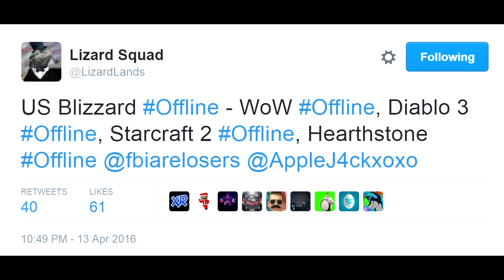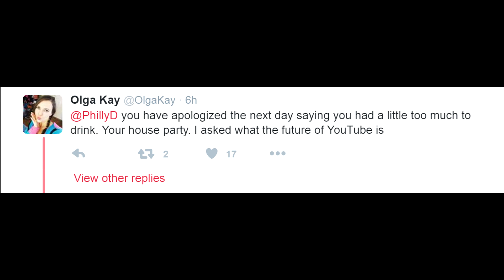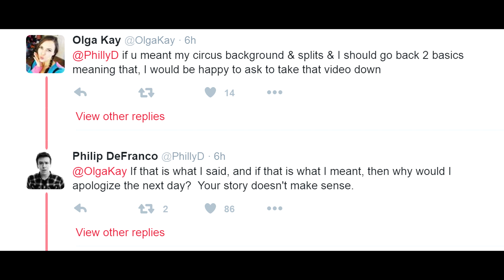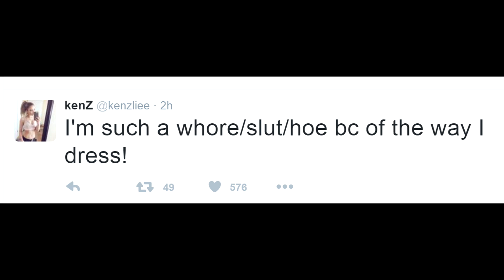Toby Turner Toys GONE? DramaAlert Lizard Squad - Philip DeFranco - Olga Kay